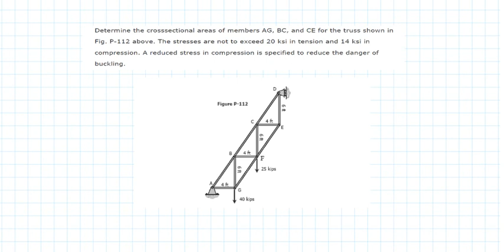EJEMPLO CALCULO DE AREA EN CERCHAS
Calculo de áreas de elementos de cerchas cuando se conoce el esfuerzo o resistencia del elemento a la tensión o a la compresión